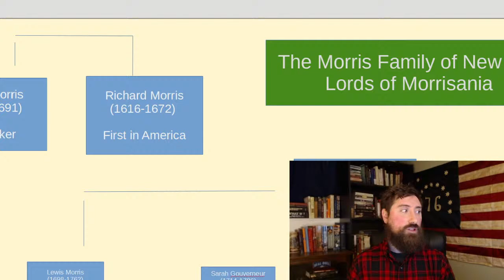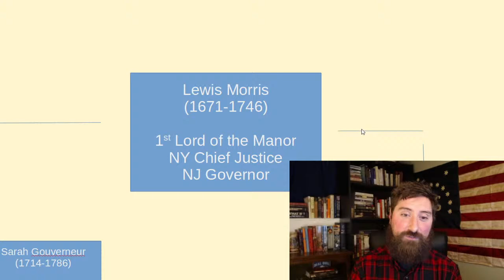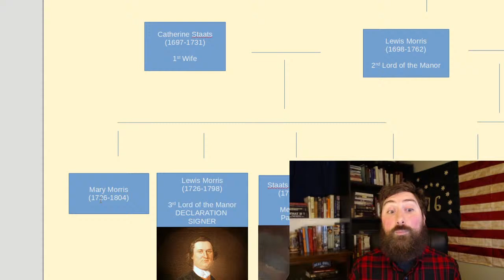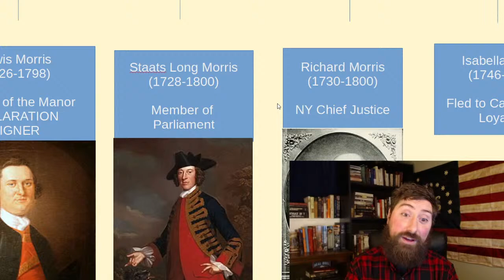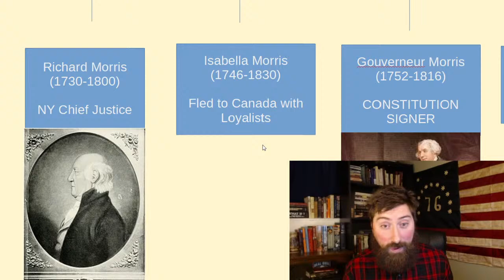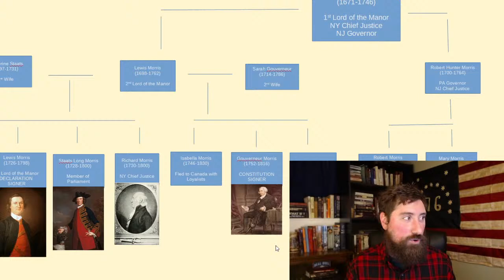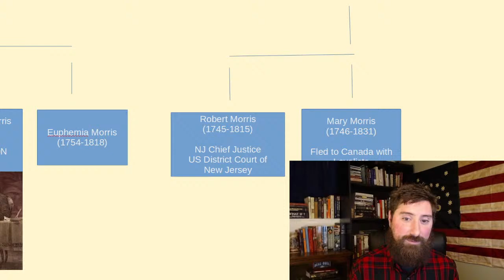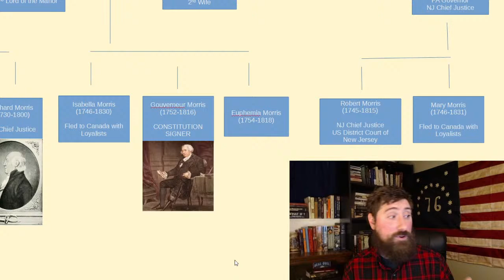The Morris Family of New York in The American Revolution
The Morris Family was one of the most important in Revolutionary New York.